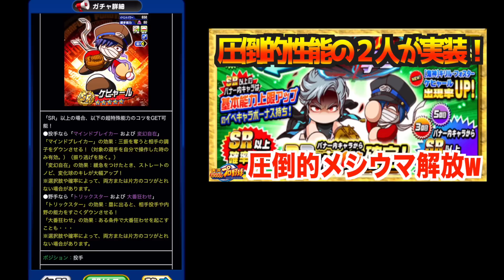【天国から地獄】上げ下げ激しすぎるメシウマガチャで大混乱、メシウマ開放を見よ【パワプロアプリ】